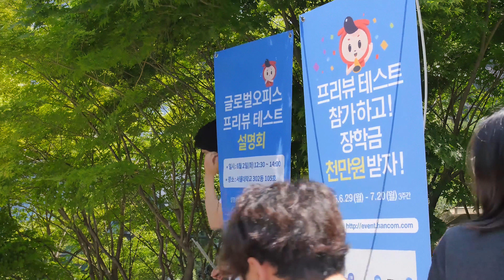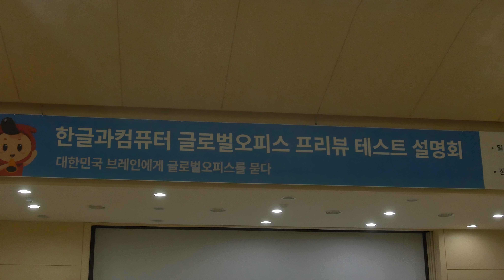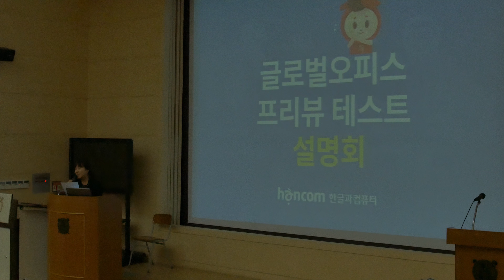HANCOM SCATCH SEOUL UNIV 4 00x 7680x4320 ghq 5